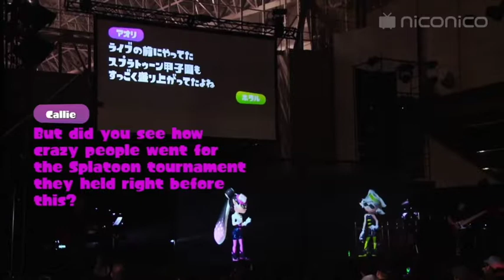Splatoon – Squid Sisters - Live Concert at Niconico Tokaigi 2016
This footage is from Callie and Marie’s first live performance at Niconico Tokaigi, a gaming event in Japan.